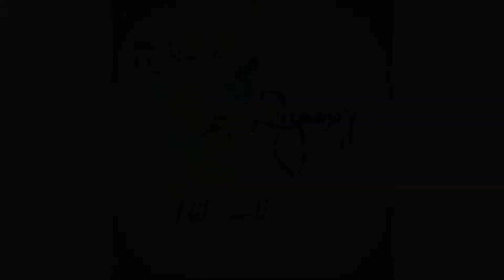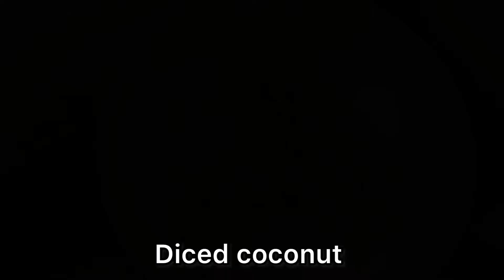Easy and healthy dessert || healthy dessert recipe || chalividi || Andhra authentic dessert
Easy and healthy dessert without sugar || chalividi  || Andhra authentic dessert